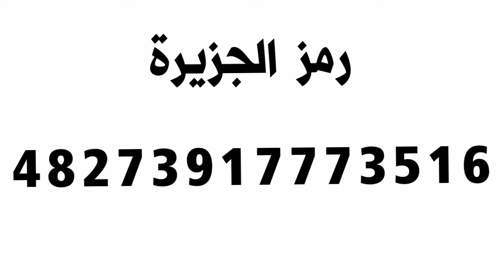قلتش جديد سهل وسريع 🔥😍 ( 3 لفل في دقيقة واحدة ) فورت نايت- fortnite chapter 3 infinite xp glitch map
قلتش جديد سهل وسريع ( 3 لفل في دقيقة واحدة ) فورت نايت